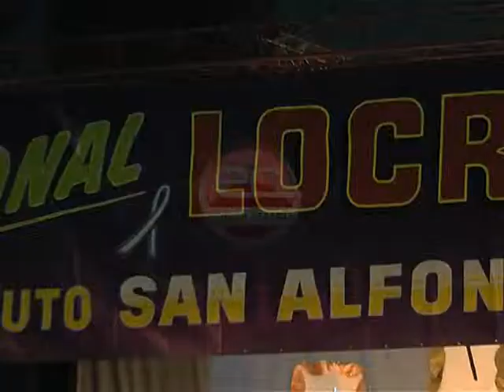Edición Central - Tradicional Locro San Alfonso 2/2